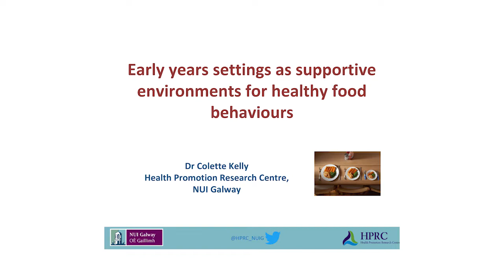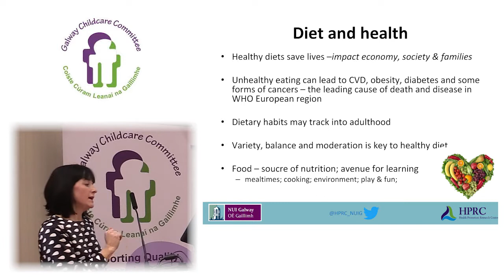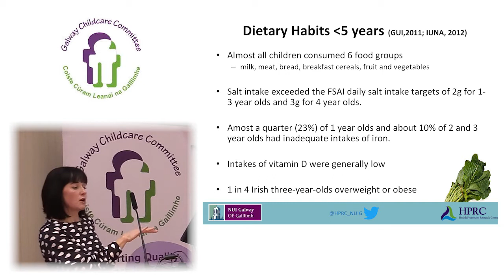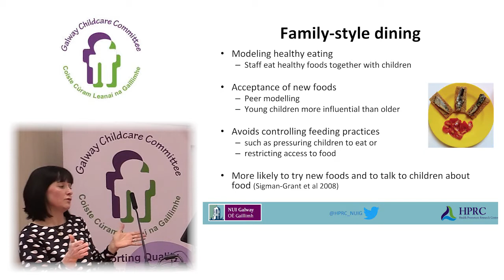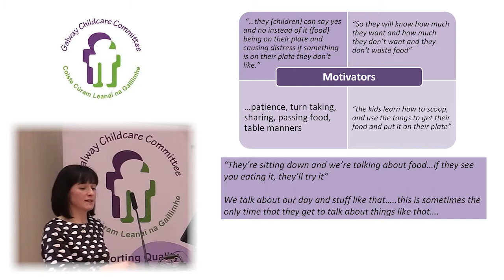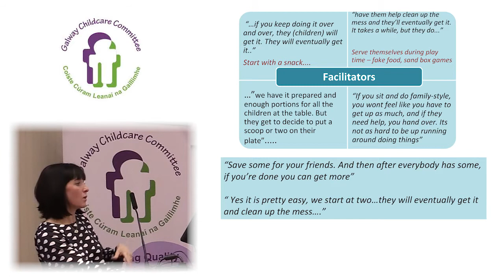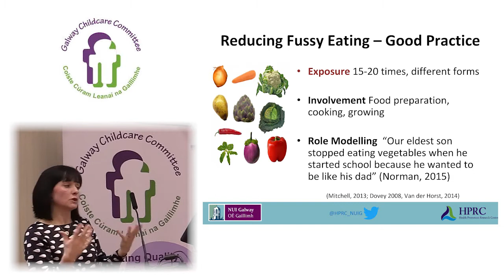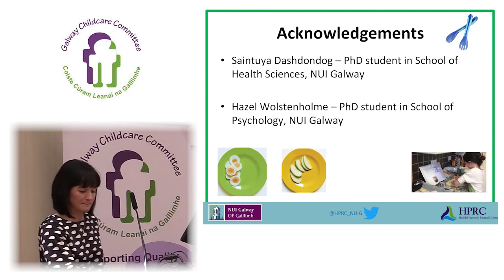Early Years Settings as supportive environments for healthy eating behaviours by Dr. Colette Kelly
Dr. Colette Kelly, BSc (Hons), MSc, PhD, RNutr (Public Health) is the Director of the Health Promotion Research Centre, which is a WHO collaborating centre for health promotion research, NUI Galway. Colette is working on research projects focusing on complementary feeding among families at a disadvantage; developing an intervention for infant feeding in primary care; parental food portioning practices and Healthy Eating and Physical Activity in local Communities Colette is also co-Principal Investigator on the Health Behaviour in School-aged Children study and chair of the international HBSC Eating and Dieting Focus Group and of the Youth Engagement group. Colette is supervising a number of PhD students including one project that focuses on preschool nutrition. Dr. Kelly served as deputy editor to the Proceedings of the Nutrition Society journal for six years and has been a member of Public Health Nutrition editorial board since 2014.